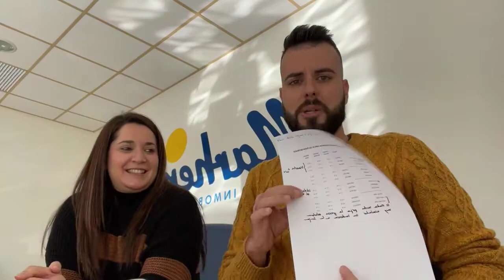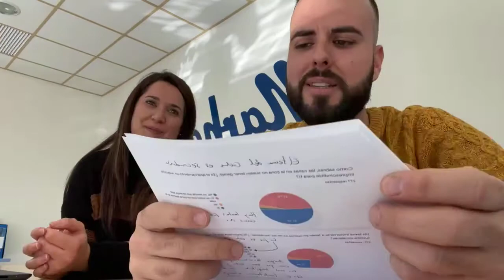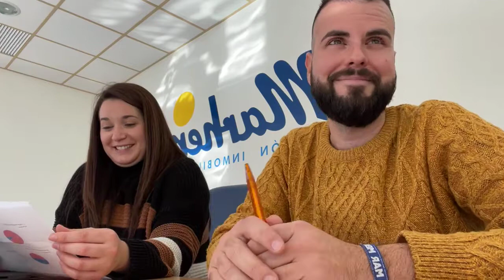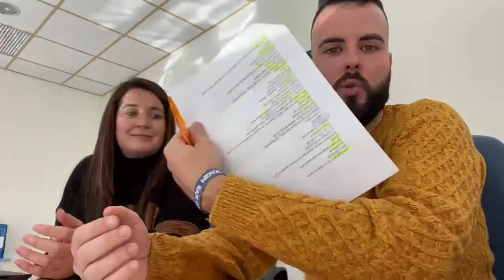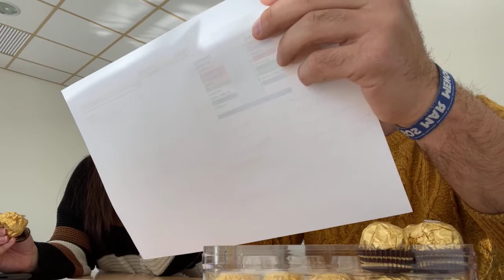Balance 2020 de Marhen Inmobiliaria en San Pedro del Pinatar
Precios, ventas, demandas...
Todo lo que ha dado de sí este año raro en directo desde nuestro último programa del año.